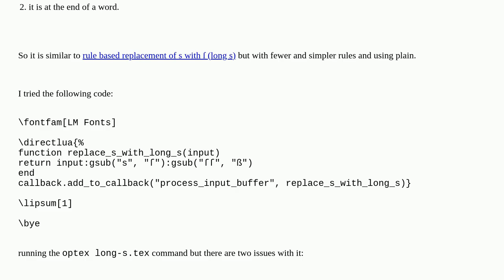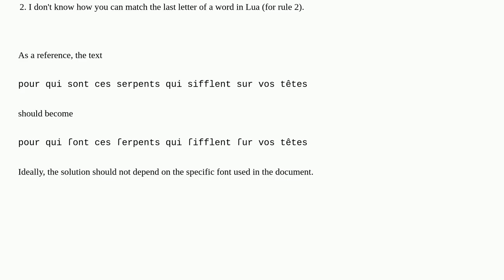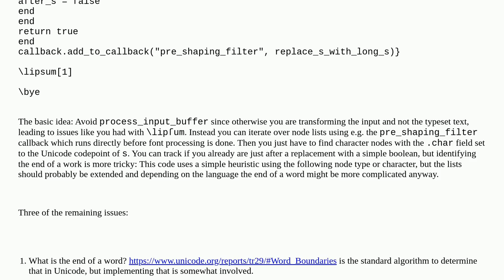Tex: Automatically replace s with ſ with LuaTeX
Automatically replace s with ſ with LuaTeX

A special thanks goes out to the community

  luatex substitution